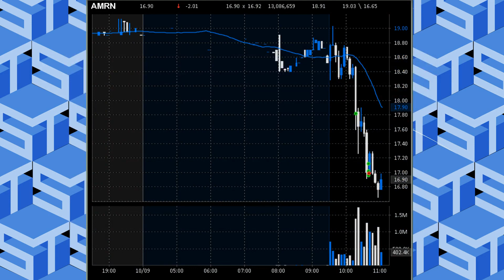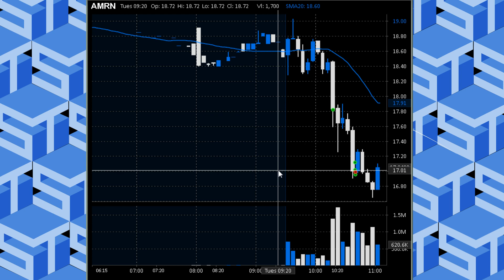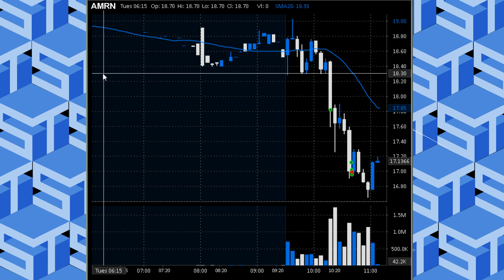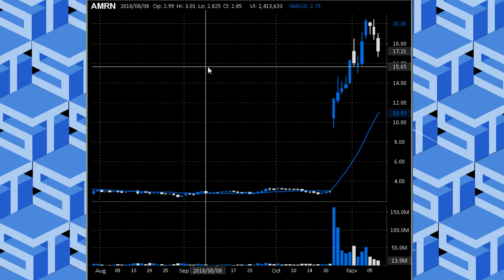Closed Out the Bigger Picture Short Swing Trade Recap $AMRN with Ricky Analog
and/or content on the web are for informational and educational purposes only.  The information on our website is not guaranteed to be accurate.  We reserve the right to buy and sell shares of any company mentioned on our website at any time.  Trading stocks, options and futures involves substantial risks and is not suitable for all investors.  You are solely responsible for your own research and due diligence of all trading ideas, be sure to consult with a registered investment advisor or licensed stock broker before investing.  We (StockTraders.net officers, employees, representatives, agents or independent contractors) are not registered as a broker-dealer or an investment adviser, we are not licensed or qualified to provide investment advice.  Do not make any investment decisions based solely on any materials found on our website.  The information and ideas communicated on our website are not an offer to buy or sell any security instrument.  Past performance is no guarantee of future results.

You must be aware of the risks and be willing to accept them in order to invest in the Stock, Options and Futures Markets. Don’t trade with money you cannot afford to lose. This website is neither a solicitation nor an offer to Buy/Sell stocks. No representation is being made that any account will or is likely to achieve profits or losses similar to those discussed on this website. The past performance of any trading system or methodology is not necessarily indicative of future results.

The U.S. Securities and Exchange Commission (SEC) requires the following legal notices: All material presented within StockTraders.net (referred to as this website) is not to be regarded as investment advice, but for general informational purposes only. Day trading does involve risk, so caution must always be utilized. We cannot guarantee profits or freedom from loss. You assume the entire cost and risk of any trading you choose to undertake. You are solely responsible for making your own investment decisions.

StockTraders.net, its representatives, its principals, its moderators, and its members, are NOT registered as securities broker-dealers or investment advisors either with the U.S. Securities and Exchange Commission or with any state securities regulatory authority. We recommend consulting with a registered investment advisor, broker-dealer, and/or financial advisor. If you choose to invest with or without seeking advice from such an advisor or entity, then any consequences resulting from your investments are your sole responsibility.

By entering or using our website and/or using our content on the web, you are indicating your consent and agreement to our disclaimer.